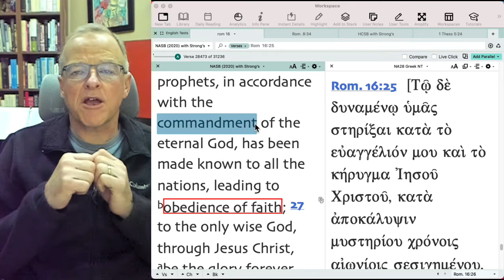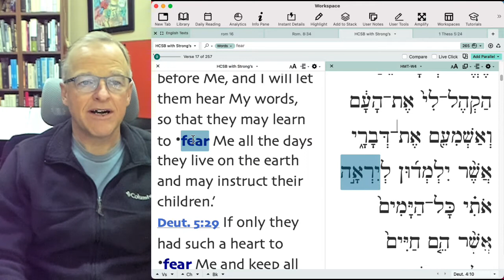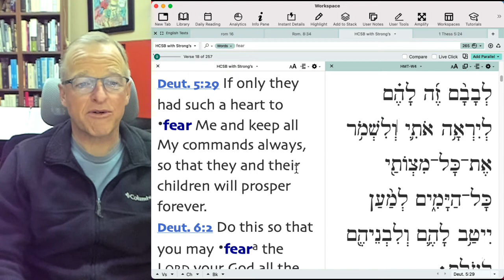Romans part 128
Do we want to obey from faith or from fear?